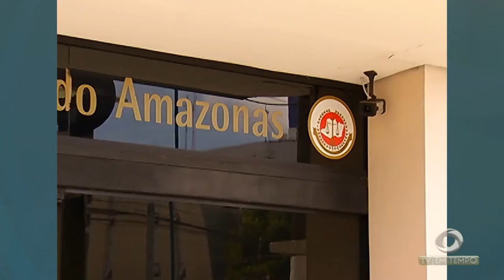Tenente da polícia militar e um servidor do tribunal de justiça foram presos por extorsão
01º BLOCO JORNAL 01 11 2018 - Tenente da polícia militar e um servidor do tribunal de justiça foram presos por extorsão